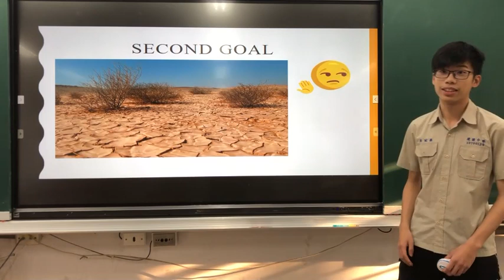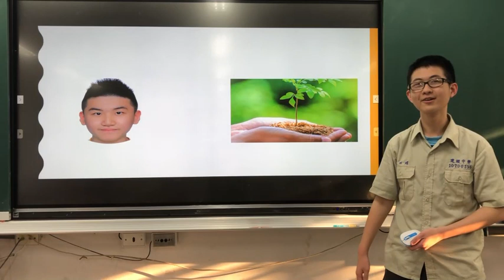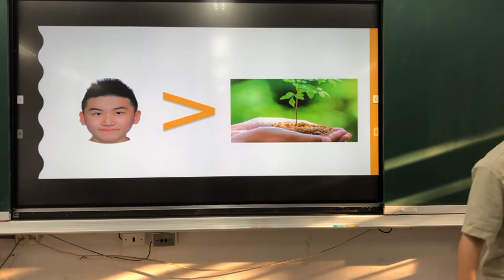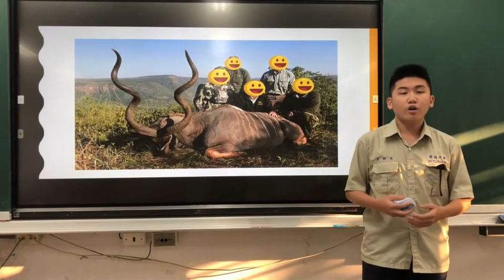108建中英文簡報達人賽–Eco-friends?–217–CHING CHONG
-Overview-
Goal 15 is all about saving the ecosystem, including the land, the water, and the wildlife and plants alike dwelling on the said environment. Detailed actions that previously been done or trying to do are consist of these several aspects. First of all, the preservation of forests, alongside with the prevention of desertification. Second, the deterrence on animal trafficking, coming with the protection on endanger species. Third and most important, the maintenance on biodiversity. The three sub goals pretty much sum up Goal 15. In this video, we explain to the audience why the topic is important and how can we help the Earth.
-Source-
p.3
我的照片